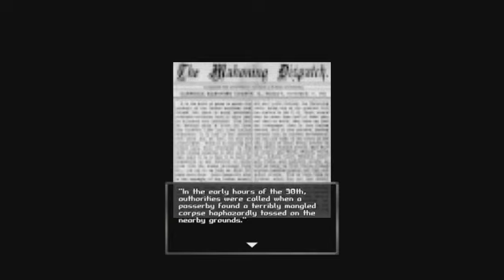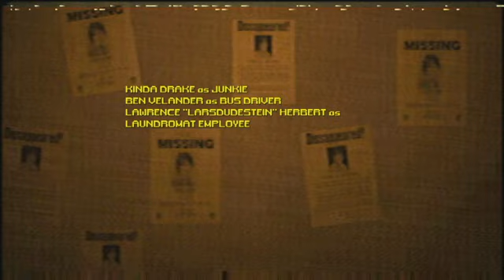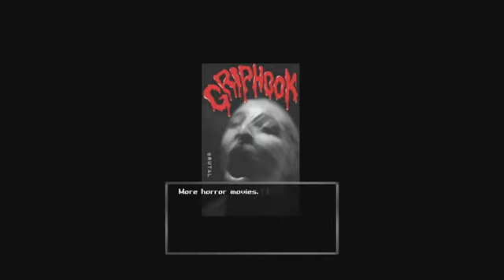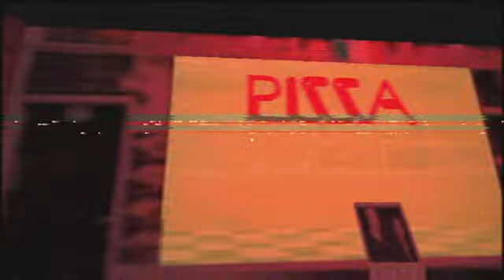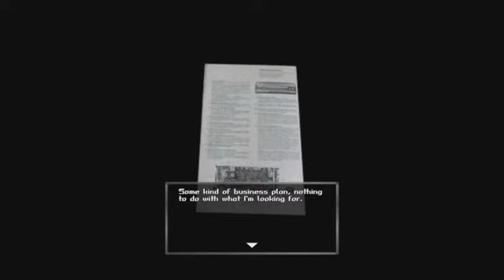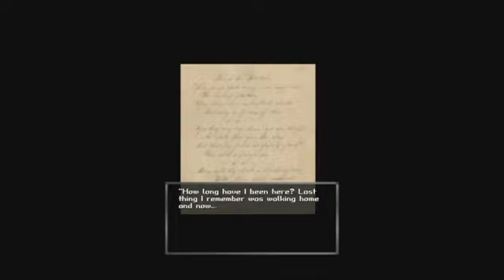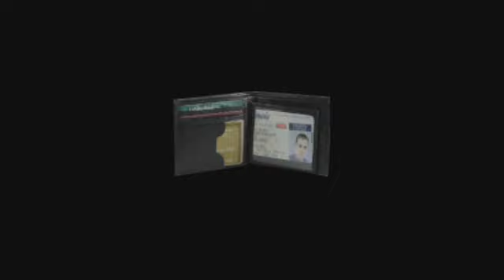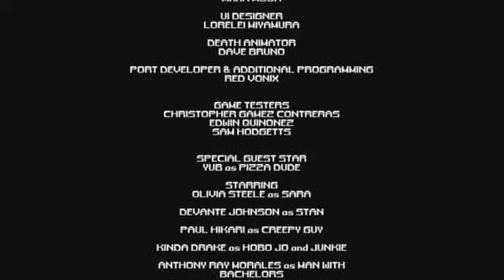DISTURBING RETRO GAME that’s also kinda funny! “Bloodwash” (Full Game, No Commentary)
Check out Puppet Combo’s “Bloodwash” a retro horror game that takes place at a creepy Laundromat